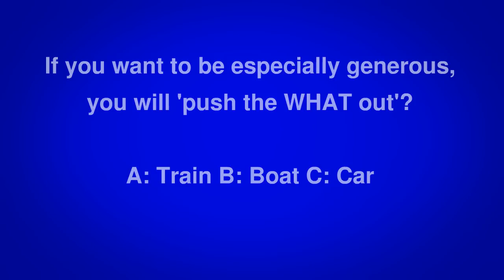Dickinson's Real Deal Competition Question 18th February 2014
Dickinson's Real Deal Competition 18th February 2014

The competition prize for Dickinson's Real Deal is £5,000 in cash. It's open for web entry until 24th February 2014 at 5pm.

You can enter to win the Real Deal competition on the or use one of the premium rate methods on the show. If you miss the question, check out our YouTube channel which gets updated weekly at

for more competitions to enter.